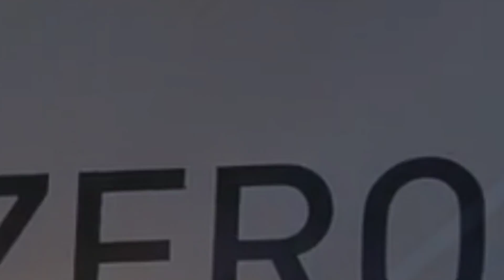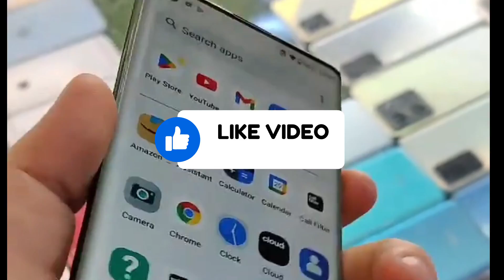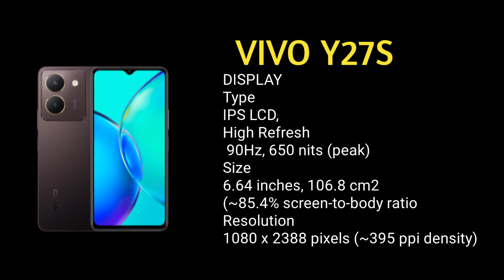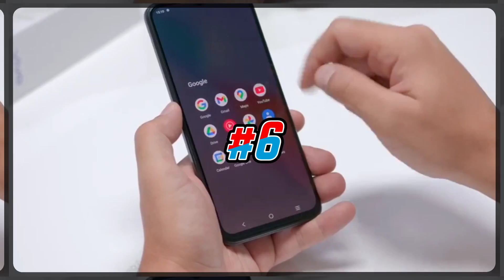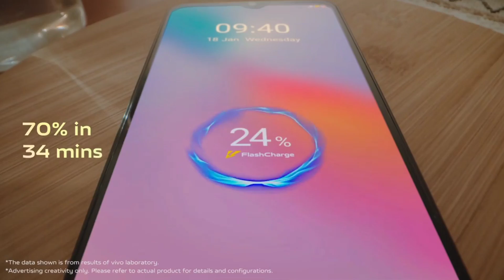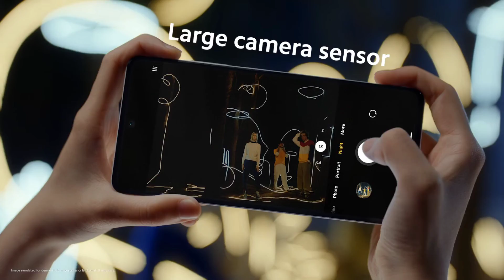Vivo Smartphone Prices in Pakistan 07-01-2024 | Mobile Phone Prices in Pakistan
vivo y17s price down
vivo all new & best mobile price list 2024
vivo Y27S price
vivo mobile price in pakistan 2024
15000 mobile price down
best phone under 10000
best camera phones 2024
best phone under 15000
best new phone
vivo mobile prices update
mobiles price drop
vivo V30 pro
vivo all mobile price in pakistan 2024
vivo x100 pro price
mobile prices Drop
vivo top 5 upcoming phones January 2024
prices dropped again
new mobile price in pakistan 2024
30000 best mobile
box pack phone rates
new vivo phones 2024
vivo new model 2024 price in pakistan
mobile market fraud alert
vivo mobile price drop
best vivo mobile under 20000 in 2024